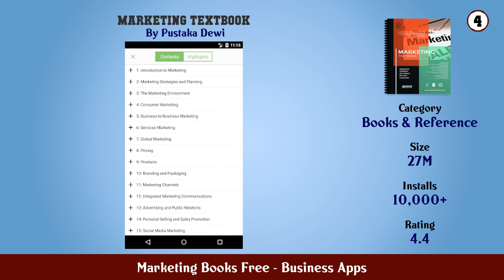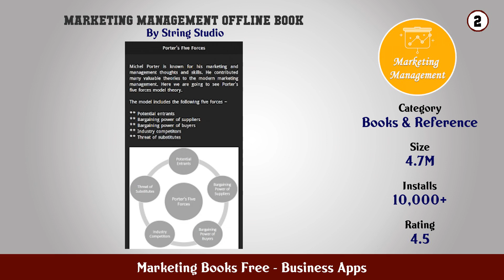Top 10 Marketing Books Free Android Apps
In this video we have listed Top Marketing Books Free Android Apps. This video is for information and reference purpose only.